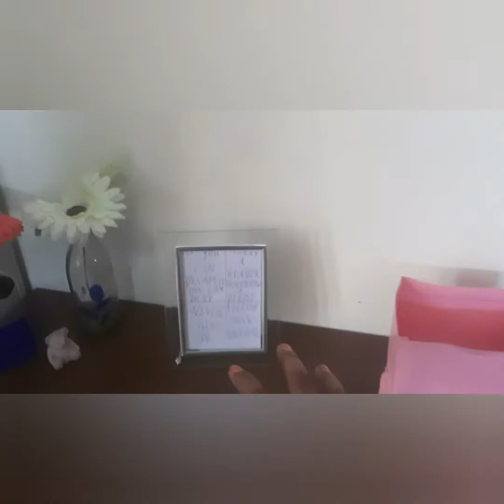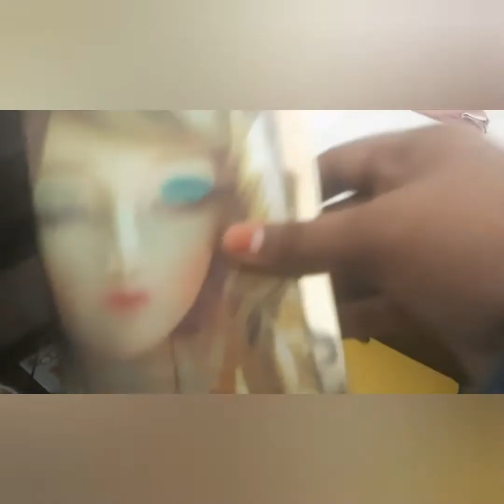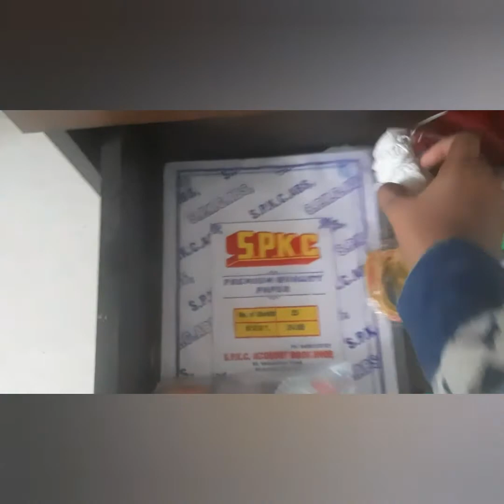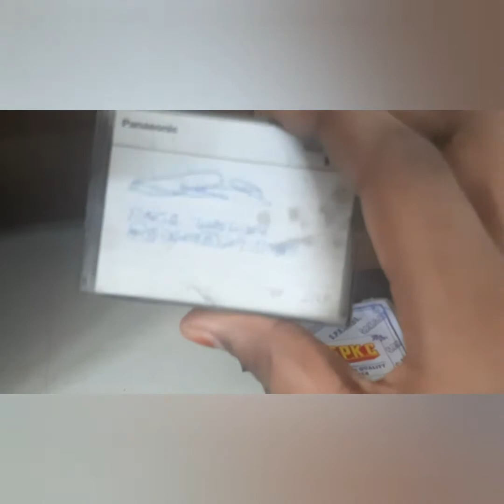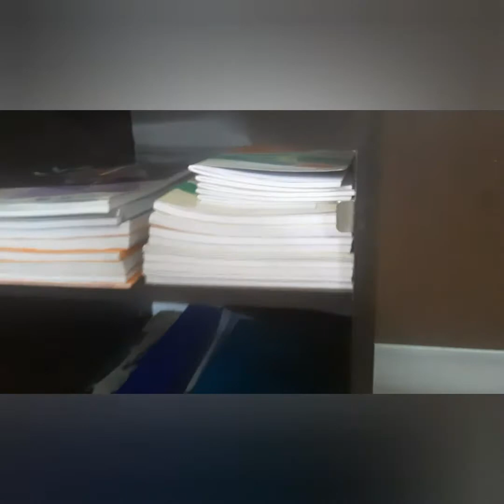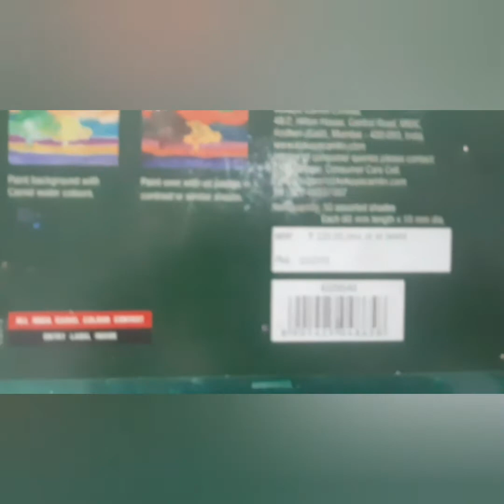my study table tour 📒📔📕📖📓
If like this video please
support ,

sorry for the late wish
very  very happy Diwali to you and your family  and friends

mom beauty art- notice board